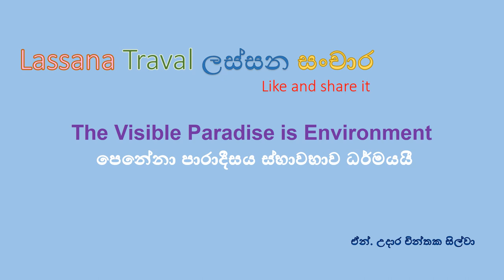ඔහියට ආවේණික සුන්දරත්වය. යන තැන ලස්සන සිතුවම් කැමරා ඇසින්. ඔහියට ආවේණික සුන්දරත්වය.